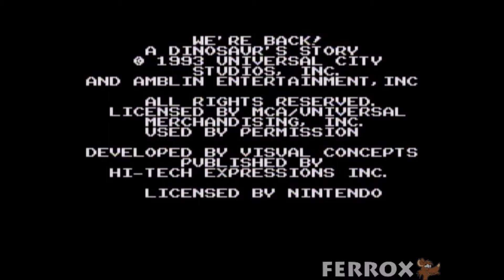We're Back: A Dinosaur's Story (SNES)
A terrible SNES platformer. This footage was captured from an original Super Nintendo via composite.